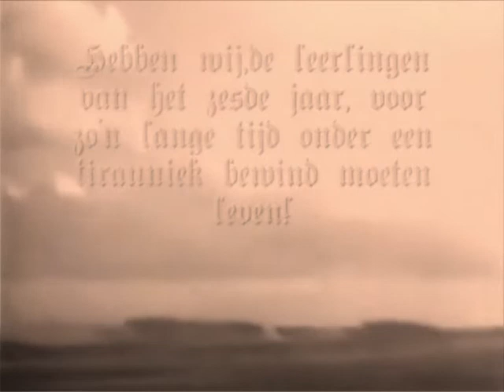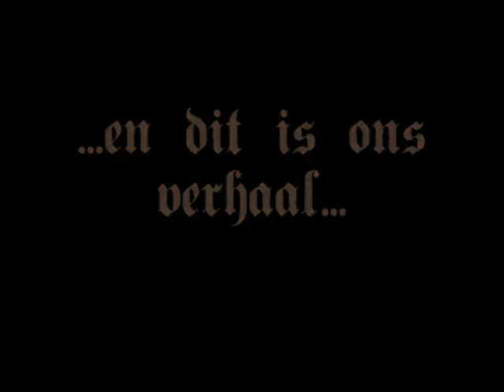Eerste film 100dagenshow KA Brugge 2011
De eerste film uit de show, het is wel de director's cut (al de rest ook btw) aangezien er bij het monteren van de show stukken verloren zijn gegaan.